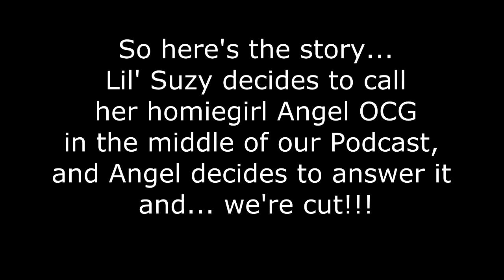Freestyle Music and Social Media (Freestyle Lives On Stereo)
Hi there, my name is Latif Mercado, and that little lady there speaking along side of me is my beautiful wife, Angel. If you're a fan of Freestyle, you might recognize her very distinctive voice, but if you don't well, she's the lead singer of the hit girl group, The Cover Girls.

You mean that girl group from the 80's with the big puffy hair? You might ask, and you would be right. But they’re also the girl group from the 90's as well as the new millennium. In fact, to this very day, The Cover Girls, consisting of all the original members, Angel, Caroline, Sunshine, and Margo are still together and touring with some of the biggest Freestyle Club and Concert events in the country.

You might also remember them by a few of their many hits, so when you get a chance, search these music videos by The Cover Girls. Show Me, Because Of You, Promise Me, Inside Outside, Spring Love… oh man, there are just way too many, but those will get you started.

Aside from The Cover Girls, you can also find Angel performing as a solo artist, under the name,  Angel OCG or Angel The Original CoverGirl, depending on the situation and what the venue can accommodate. Not only does she still her form all of her Cover Girl hits, she also performs a few others that she released in the early 2000’s.

And what do I do you might also ask? Well I'm The manager of The Cover Girls, as well as their agent. In fact I'm the agent for many of Freestyle’s greatest artists, and also the manager / agent for Freestyle Princess, and one of the industry’s most beloved artist, Lil' Suzy who I’ve been working with since she was just 5 years old. Check out Lil’ Suzy’s video for her biggest hit Take me In Your Arms, you’ll remember her then.

I’ve done practically everything you can think of when it comes to music, from writing, publishing, and producing, to having my own label. I worked for Freestyle giant Metropolitan Records for several years, during the time that I built one of Freestyle music’s most successful Booking agencies, La’ Entertainment.

Though I maintain my position as an agent / manager, I have expanded into promotions, content creations, Podcaster, Vlogger, advertising and marketing, not to mention I am currently the author of six books, with plans of publishing many more, most of them based in and around the Freestyle Music Scene.

But enough of the history, let's talk a bit about this project, which is called, Freestyle Lives on Stereo, a Podcast.

What is Stereo? It’s an App that allows you to communicate with others via your cell phone, and have others listen in. People can even chime in with messages or with Questions.

With Angel being an artist, and me as an agent / manager, we cover a pretty wide spectrum of the industry as a whole and Freestyle in particular.

Angel and I have been blessed to share an incredible life together, and we are so very grateful, with a deep love and respect for this genre that has done so much for us and our family, that we feel the only way to pay it back, is to try and help preserve its legacy.

One of the ways that we found was by educating not really the fans as many of them are pretty well informed, but rather those who have never heard of Freestyle Music, or maybe never realized that they had been listening to it for years.

Freestyle Music is a beautiful genre, which originated from the streets of New York City, mainly The Bronx, and among the Urban Latino Youth of the 80's and 90's.

If you don’t really recall what Freestyle is, well what if I mention a few names such as, Stevie B, Lisa Lisa, Shannon, Exposé, Judy Torres, George LaMond, TKA, Brenda K Starr, Noel, Sweet Sensation, and so many more. There is also a few mainstream artists who you probably weren’t aware got their start from Freestyle like, Marc Anthony and La India.

During our discussions through the Stereo App, and along with our listeners we try and breakdown the genre, dissect and study its components. Try and understand what made it work back in the day, and what keeps it working today.

Who are the fans and how can we attract new ones, and the topics go on and on, and we encourage interaction with our listeners in hopes that they can bring to the discussion their unique perspectives.

Our overall goal is to build interest with today's youth and possibly encourage them to try their own hands at creating possibly a more modern version of Freestyle, but without taking away that magical thing that made Freestyle what it is.

So come join Angel on our daily show called Freestyle Lives On Stereo, we look forward to hanging out with you.

Thanks again everyone for the many many years of love and support.

This isn’t over people, so remember… FREESTYLE FOR LIFE.